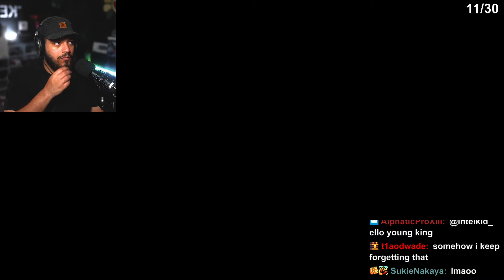This Made Me Change My Mind About Episode Aigis...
The first part of the Episode Aigis playthrough was a lot of fun and had a lot of interesting moments in it but in this second part of the playthrough things take a little turn... is it enough to make me change my mind about Episode Aigis?